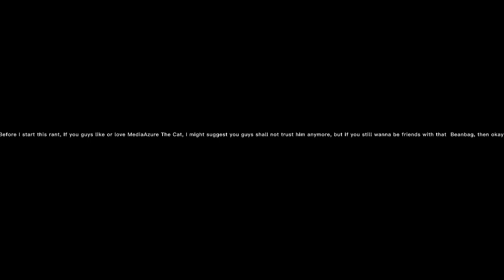Lara Rants Redux S1 E1: MediaAzure The Cat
This rant is for @mediaazurethecat1339